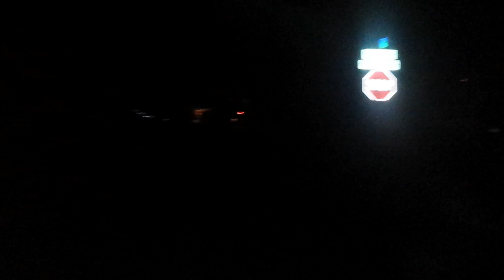How To Test If Your Running Enough Power